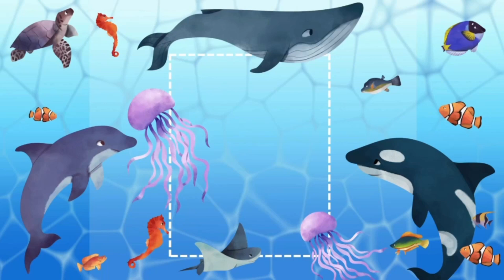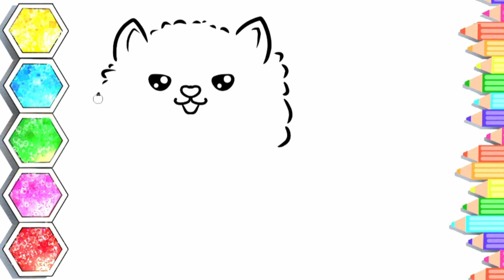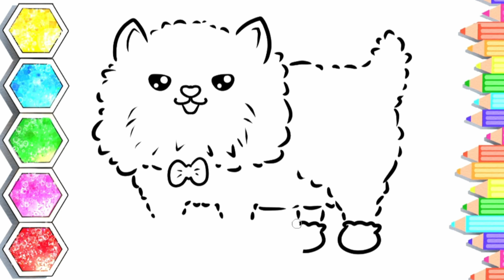A puppy easy drawing & coloring for kid l how to draw a cute puppy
Do you like Drawing?

Let's color!